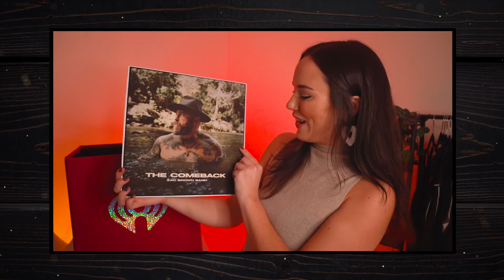Zac Brown Talks New Album 'The Comeback' + More In iHeartRadio's "The Box"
Zac Brown was able to video chat with our digital host Emily Curl. They took a dive into iHeartRadio's "The Box," and talked all things music + more!

Listen to the new album here!

Follow Emily Curl!

Zac Brown Band's new album, The Comeback, has officially arrived, and the guys are keeping the celebration of new music going on October 21st during their iHeartCountry Album Release Party.

During their exclusive iHeartCountry Album Release Party, Zac Brown Band will perform their new music live, as well as talk about The Comeback and more during an exclusive Q&A hosted by Bobby Bones.

How To Stream The Show
Fans can listen and tune in free for a stream of the exclusive iHeartCountry Album Release Party with Zac Brown Band on Thursday, October 21st at 7pm local time via an exclusive stream on LiveXLive on livexlive.com or the LiveXLive app. Fans can also listen to the show via iHeartRadio's iHeartCountry Radio station.